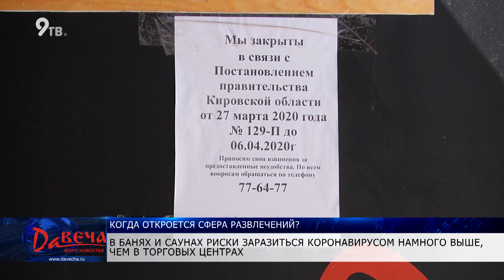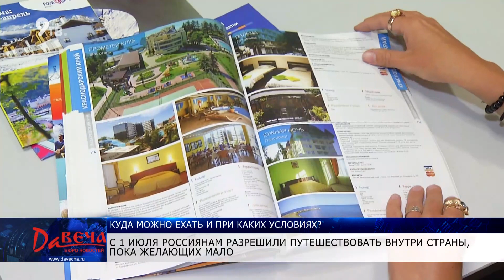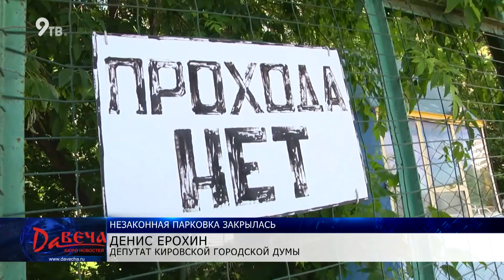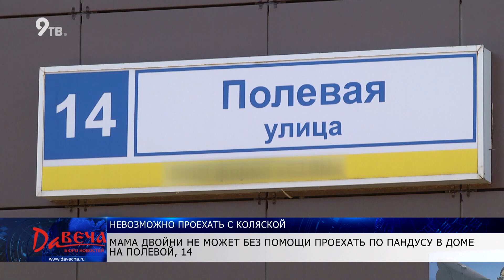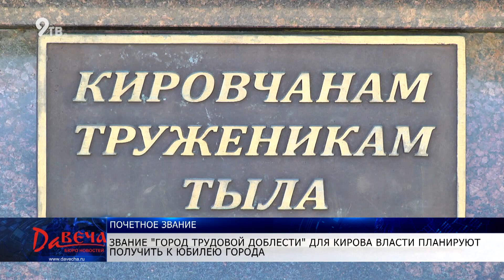Давеча 18 06 2020